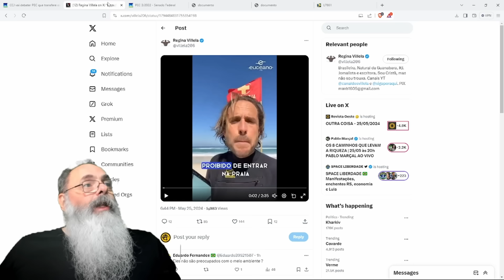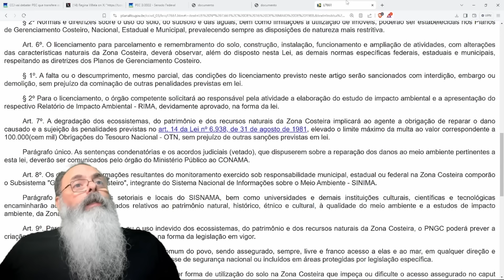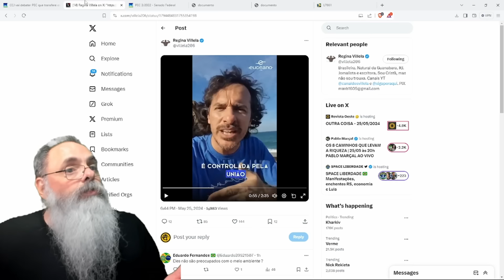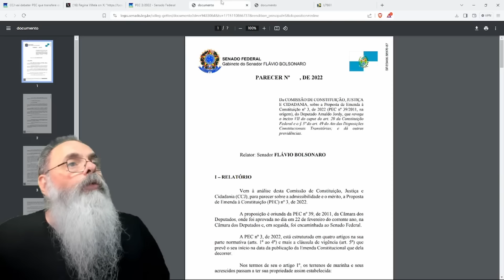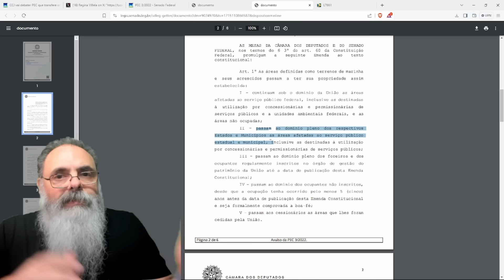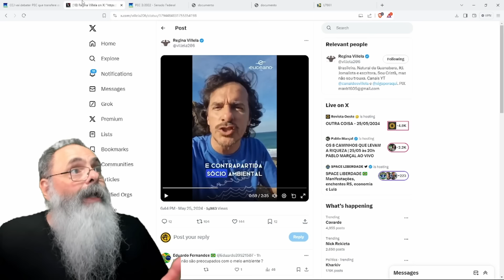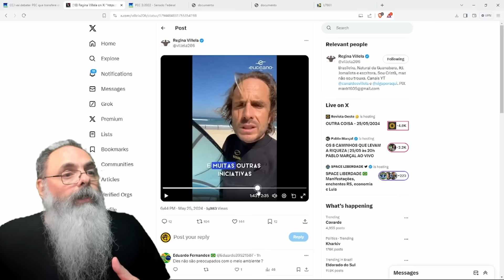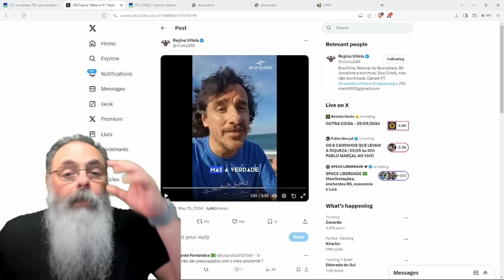ESTÃO com a IDEIA de que a PEC 3/22 PRIVATIZA PRAIAS: É FALSO, JÁ SÃO PRIVADAS, com ACESSO PÚBLICO